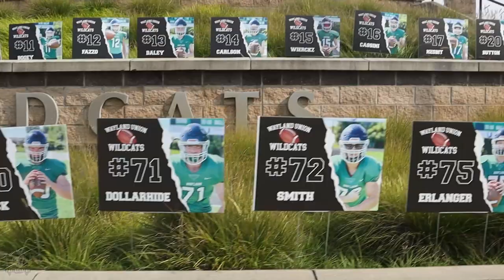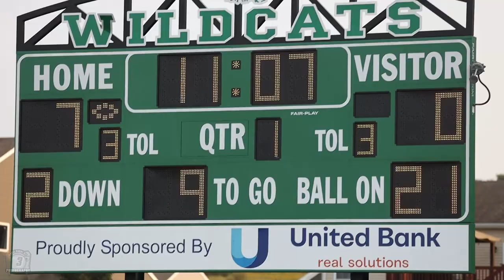Wayland Union VS Forest Hills Eastern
Wayland Wildcats showed they have what it takes to hang with good teams this year and come out on top! This game showed what they can do and are capable of!! 2-2 on the season, Wayland shows life and promise!